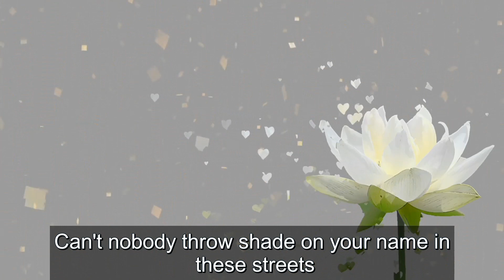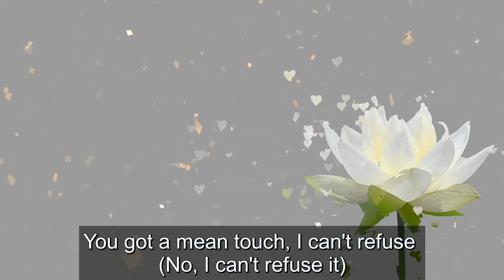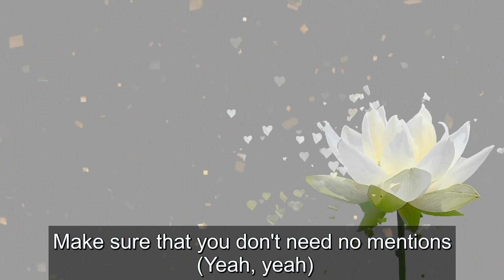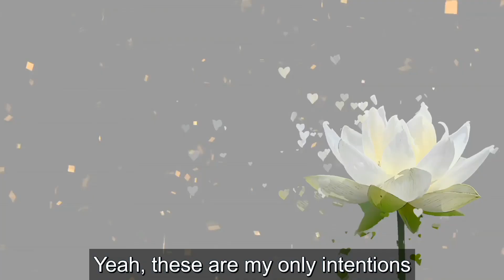Intentions [feat. Quavo] - Justin Bieber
when music can only express your true feelings.